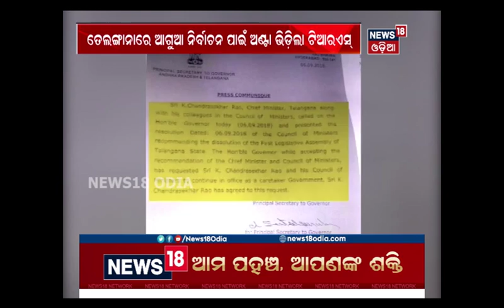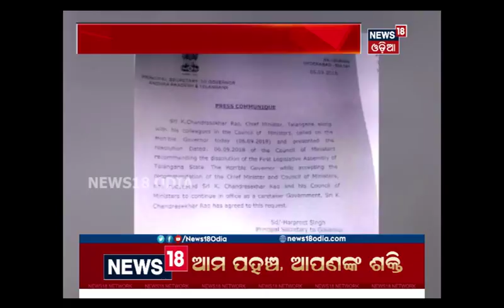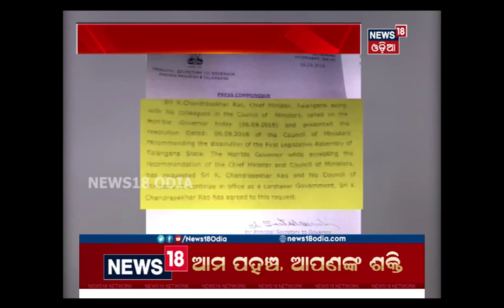Telangana cabinet dissolves Assembly, stage set for early polls ? | News18 Odia